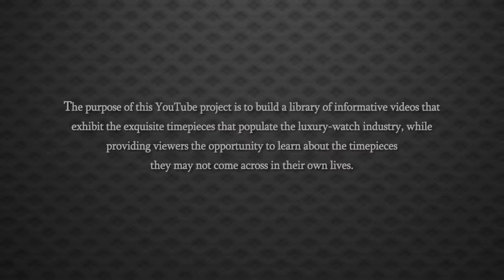Baume & Mercier Classima Automatic Watch